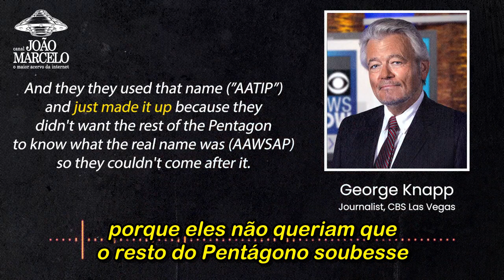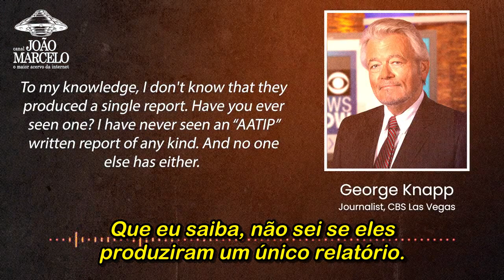George Knapp coloca Lue Elizondo e AATIP em seu devido lugar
Para ver o documentário Momento do Contato legendado em português e todos os extras, entre em contato pelo zap zap 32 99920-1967. Leve de brinde 2 meses de acesso a nuvem do Canal João Marcelo.